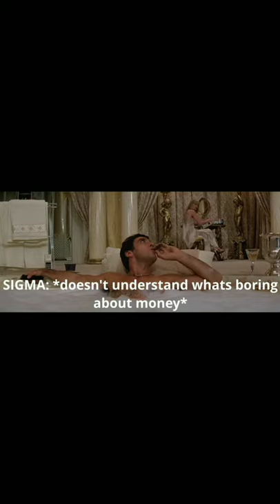Sigma male grindset |pelican